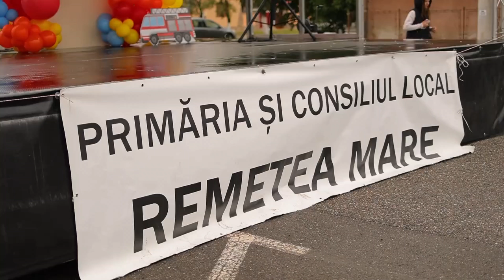Ceremonie la Remetea Mare de ziua pompierilor. Romania.